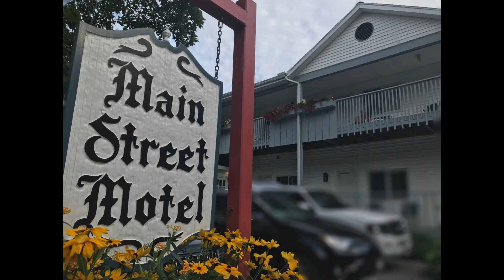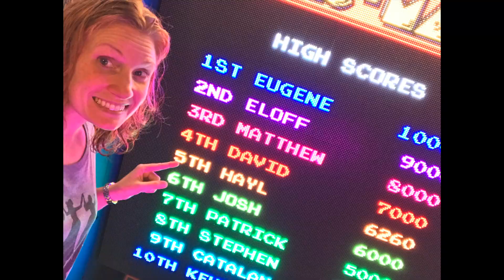Six-Minute Summer 2018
What we did on our summer vacation.
"Playing to the Firmament" by Dar Williams
"All I Need" by Awolnation